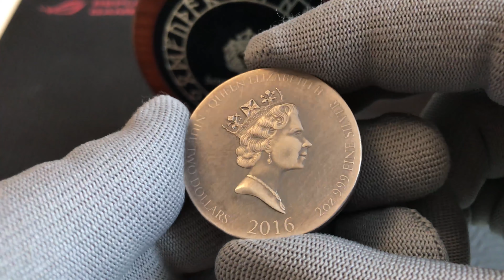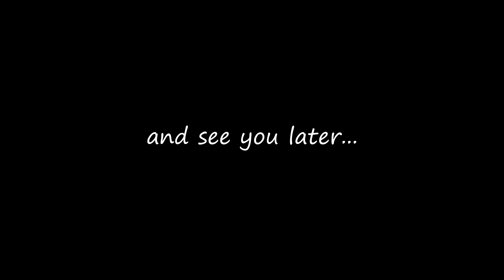Thor - - Vikings: Gods, Kings, Warriors - Silver coin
Harald Fairhair - Vikings: Gods, Kings, Warriors - Silver coin 2 oz